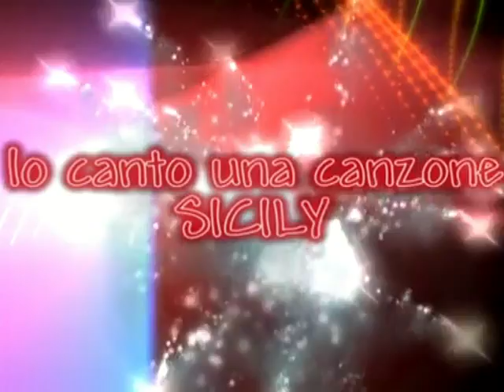io canto una canzone sicily paolo conigliaro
programma televisivo " io canto una canzone sicily 19 giugno 2013                         dir.artistico salvo by night